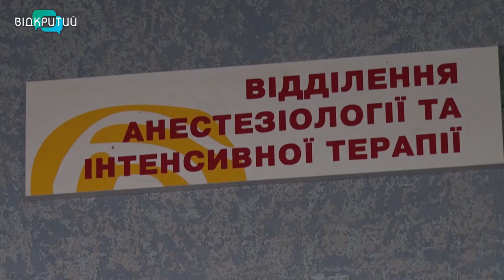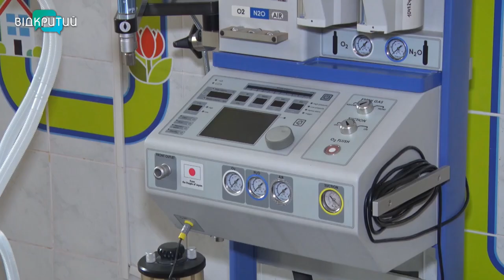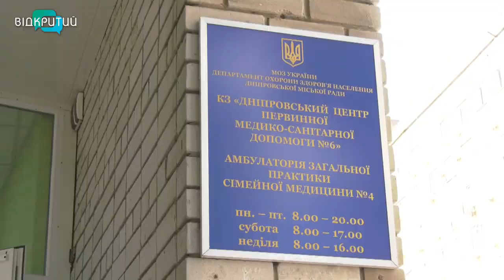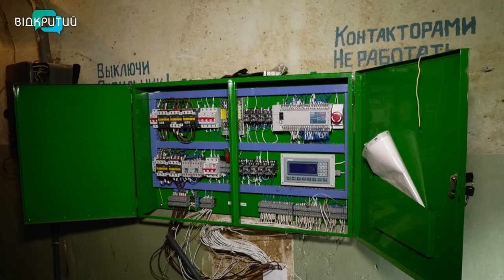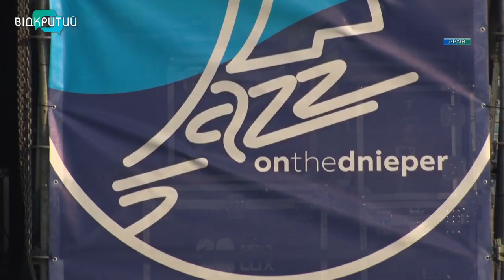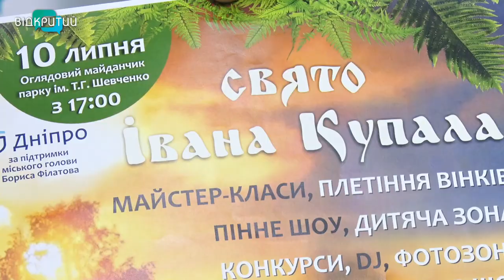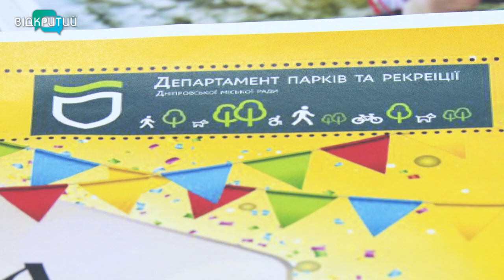Новини OPEN NEWS від 6 липня 2021 року 18:15